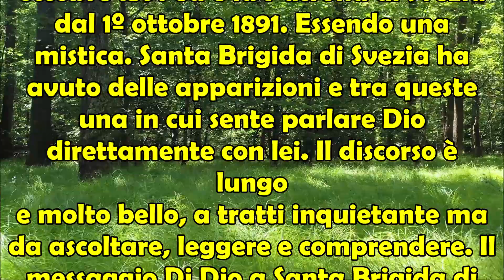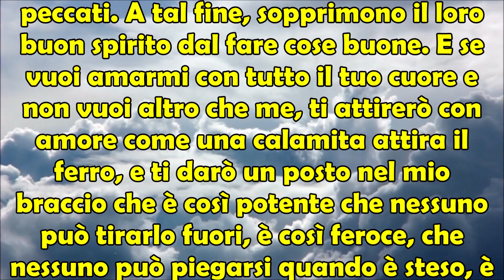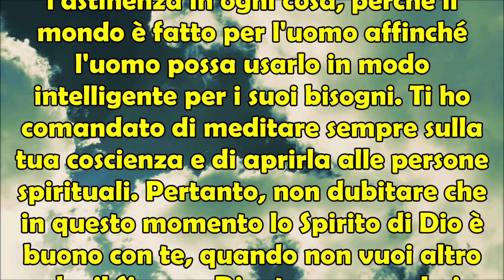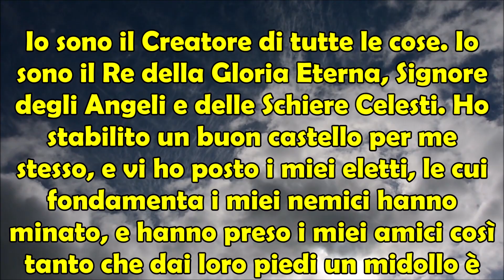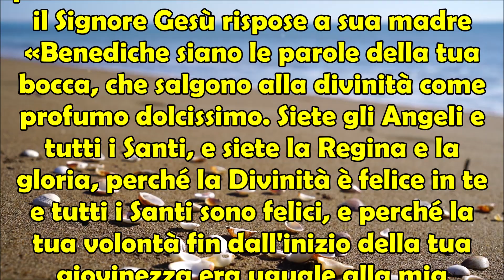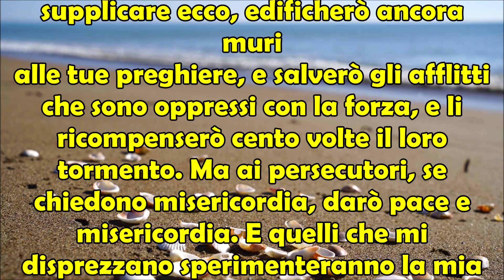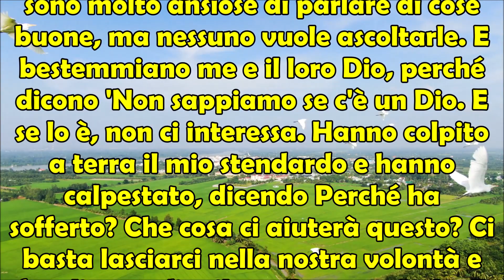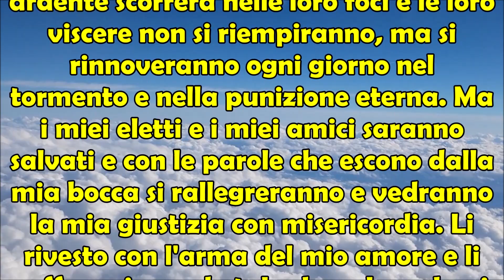Messaggio Di Dio a Santa Brigida di Svezia: Prometto Benedizioni a Tutti se Ascoltate le Mie Parole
Santa Brigida di Svezia, Birgitta Birgersdotter (Finsta, 1303 – Roma, 23 luglio 1373), è stata una religiosa e mistica svedese ✨ e ha fondato l'Ordine del Santissimo Salvatore. Ella proclamata santa da Bonifacio IX il 7 ottobre 1391 ed è la Patrona di Svezia dal 1º ottobre 1891. Essendo una mistica. Santa Brigida di Svezia ha avuto delle apparizioni e tra queste una in cui sente parlare Dio direttamente con lei. Il discorso 📖 è lungo e molto bello, a tratti inquietante ma da ascoltare, leggere e comprendere. Il messaggio Di Dio a Santa Brigida di Svezia: "Prometto benedizioni a tutti voi se ascoltate le mie parole 🧾".

Io sono il tuo Dio e il tuo Signore che tu lodi. Io sono colui che detiene il cielo e la terra con la mia autorità, e non con nient'altro. Sono io che, sotto la persona del Pane dell'Altare, si offre ogni giorno, il vero Dio e Uomo. Io sono quello che ti ha scelto. Onora mio Padre, amami, obbedisci al mio Spirito, adora mia Madre come tua Signora. Onora tutti i miei santi. Mantieni la vera fede, che ti è stata insegnata da colui che ha sperimentato i due spiriti - falsità e verità - su se stesso, che ha vinto con il mio aiuto. Custodisci la mia vera umiltà, che è questa mostrati come sei, e dai gloria a Dio per le benedizioni date. Ma ora molti mi odiano, e considerano le mie opere e le mie parole come un peso e un vuoto, e dopo l'adultero, seguono il diavolo e lo amano. Perché tutto ciò che fanno per me, è con mormorio e amarezza, e non avrebbero confessato il mio nome se non si fossero vergognati degli uomini. E amano il mondo così sinceramente quel giorno e quella notte, e al lavoro per esso, non si stancheranno mai, ma ardono sempre d'amore per esso. Mi piace il loro ministero come se qualcuno avesse pagato il suo nemico per uccidere suo figlio. Così fanno quelli che fanno grandi elemosine e mi lodano con la loro bocca, affinché prosperino secondo il mondo, e rimangano dignitosi e permangano nei loro peccati. A tal fine, sopprimono il loro buon spirito dal fare cose buone. E se vuoi amarmi con tutto il tuo cuore e non vuoi altro che me, ti attirerò con amore come una calamita attira il ferro, e ti darò un posto nel mio braccio che è così potente che nessuno può tirarlo fuori, è così feroce, che nessuno può piegarsi quando è steso, è così dolce che tutte le spezie e le erbe sono superiori e sopraffatte, e non c'è confronto con le delizie e i piaceri di questo mondo.

Sono il tuo Creatore, Redentore. Ti ho comandato di avere una fede retta, cioè di credere che senza Dio nessuna cosa può essere né divenire, ti ho comandato di amare la modestia o l'astinenza in ogni cosa, perché il mondo è fatto per l'uomo affinché l'uomo possa usarlo in modo intelligente per i suoi bisogni. Ti ho comandato di meditare sempre sulla tua coscienza e di aprirla alle persone spirituali. Pertanto, non dubitare che in questo momento lo Spirito di Dio è buono con te, quando non vuoi altro che il Signore Dio stesso, e per Lui accendi completamente il tuo cuore. Sono io che posso farlo, ed è impossibile che un diavolo si avvicini a te. Ma non si avvicinerà a nessun uomo malvagio, a meno che io non glielo permetta, in parte a causa dei suoi peccati, in parte a causa del mio giudizio segreto, che conosco. Perché egli è mia creatura come le altre cose create da me, e da me è stato creato di buona natura. Ma per la sua ira lo ha reso malvagio, e così io sono il Signore su di lui. Ed è per questo che alcune persone mi accusano falsamente di dire che coloro che mi servono devotamente sono pazzi e posseduti. Mi rendono simile a un uomo che, avendo una moglie onesta, al marito fedele, la dà a un adultero. Sarei così, se permettessi che un uomo giusto, il cui cuore è pieno d'amore per me, sia dato al diavolo. Ma poiché sono fedele e sincero, nessun diavolo regnerà in nessuna anima che mi serva con cuore devoto. Potrebbero anche esserci momenti in cui un diavolo prende il potere sul corpo di persone buone e devote. E questo è per la loro ricompensa più grande. O che un'eclissi getti anche una specie di eclissi sulla loro coscienza, ma le anime di coloro che credono in me e si dedicano a me con amore amoroso, non potranno mai essere sopraffatte da un diavolo.

Io sono il Creatore di tutte le cose. Io sono il Re della Gloria Eterna, Signore degli Angeli e delle Schiere Celesti. Ho stabilito un buon castello per me stesso, e vi ho posto i miei eletti, le cui...